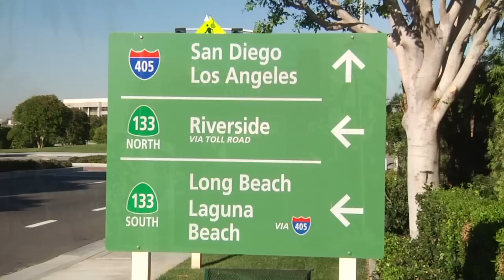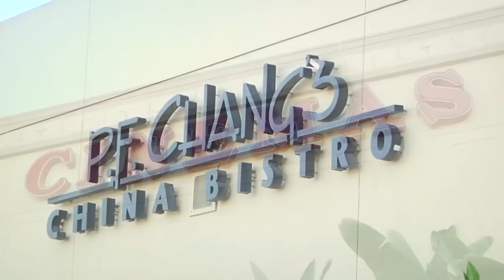Irvine, California Community Tour in HD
Irvine, California Community Tour in HD presented by Seven Gables Real Estate